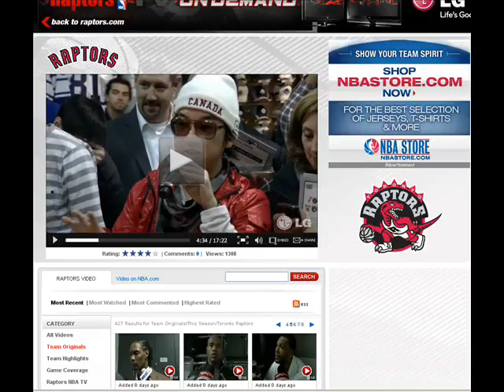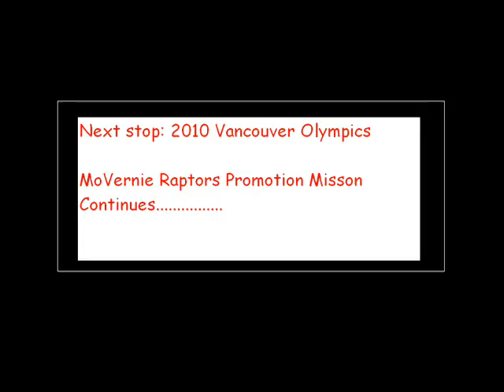Vote Vernon C. to win the LG Fanbassador Raptors Contest!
Vote for me to win the LG Fanbassador Raptors Video contest.

MoVernie is a true, super crazy Raptors fan. He bleeds red, white & silver. Wherever he goes, he proudly wears the Raptors jersey, to promote the Toronto Raptors.  He will be a forever Raptors fan. Nothing else.

Let's go Raptors!

MoVernie will go through thick and thin with the Toronto Raptors!

Some day, the Toronto Raptors will bring home the Championship trophy.

MoVernie believes!

raptors.com, raptorSpace.com, Raptors TV, RaptorSpace Show and of course on YouTube.